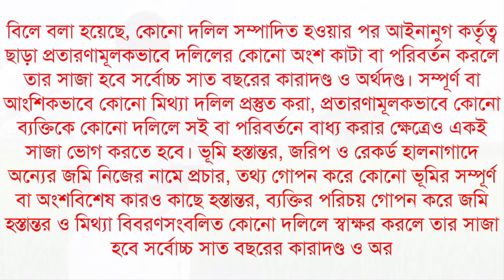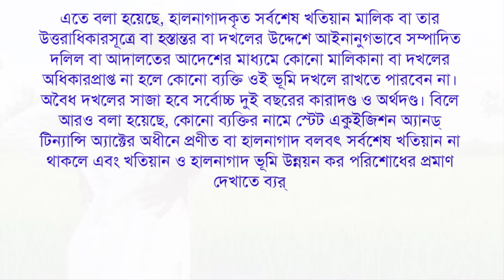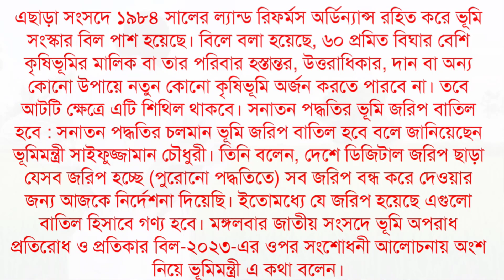বড় সুখবর ! দলিল যার জমি তার আইন পাশ ⚡ জোড় খাটানোর দিন শেষ ২০২৩ সালে ভূমি আইন । ভূমি দস্যুদের কি হবে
দলিল যার জমি তার আইন পাশ
জমি খারিজ করার নিয়ম
জমি সমস‍্যার সমাধান
dolil
জমি খাজনা
নতুন ভূমি আইন
খাজনা কিভাবে দিব অনলাইনে
জমি নামজারি অনলাইন
ভূমি উন্নয়ন কর
সরকারি আইন
online e mutation
রেকর্ড
dolil registration fees
দলিল রেজিস্ট্রেশন করতে কত টাকা লাগে
সরকারি জমি আইন
neel official
নামজারি কিভাবে করো
অনলাইন নামজারি
খাজনা না দিলে কি হবে
দলিল
ই মিউটেশন
ভূমি মন্ত্রণালয়
খতিয়ান
জমি দখল